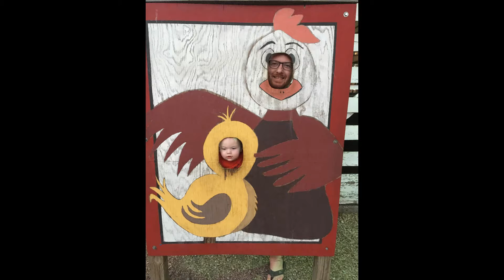Iphone 2016 Slideshow